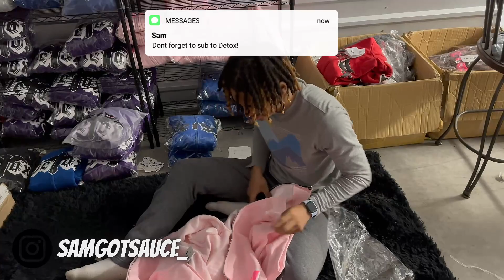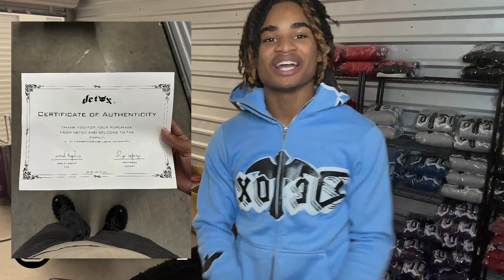6 Figure Clothing Brand Storage Unit Tour + FREE GAME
This video is me showing my clothing brand storage unit and giving some tips to other brand owners from my experience.